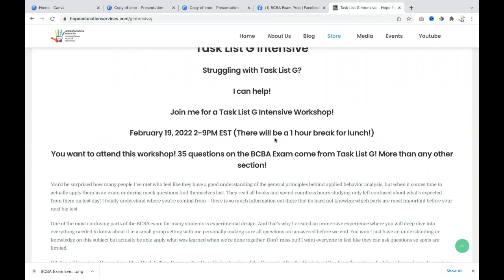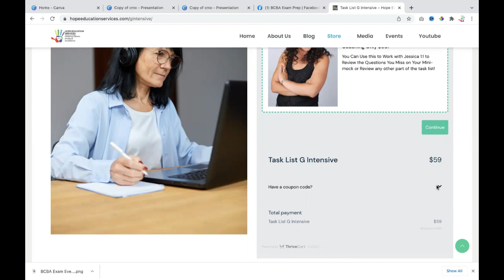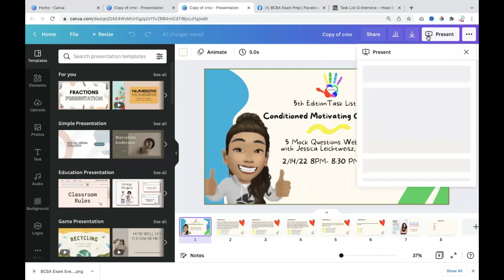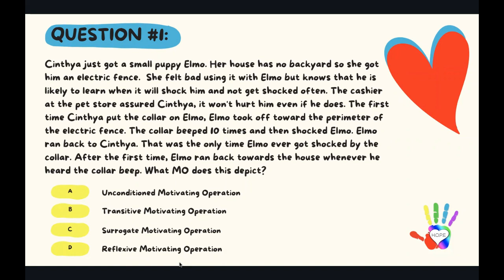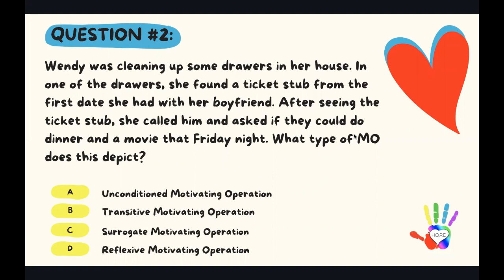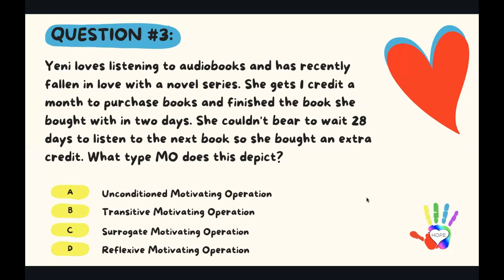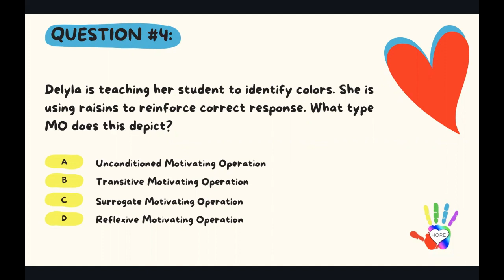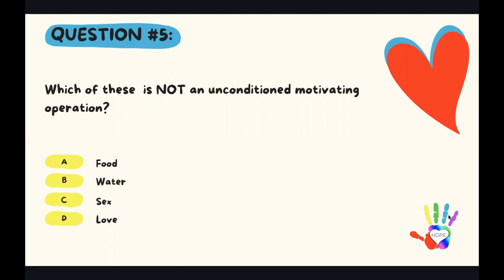Unconditioned Motivating Operations Mock Q & A (bcba 5th edition task list)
In this video Jessica Leichtweisz, CEO of Hope Education Services, goes over 5 BCBA exam questions on conditioned motivating operations. The topics covered in this video are Transitive MO, Reflexive MO, Surrogate MO and unconditioned MO.

This content is based upon Task List G in the bcba 5th edition task list.

BCBA Exam Prep Resources to help you Pass Your BCBA Exam

Link for 5th edition task list G Intensive to help you pass your BCBA exam:

BCBA Exam Prep Facebook Group to help you pass your BCBA exam!

5th Edition Task List BCBA Exam Prep Crash Course to help you pass your BCBA exam!

BCBA Exam Prep Mini Mock Bundle to help you pass your BCBA exam

References
APA Citation: Cooper, J. O., Heron, T. E., & Heward, W. L. (2019). Applied Behavior Analysis (3rd Edition). Hoboken, NJ: Pearson Education.